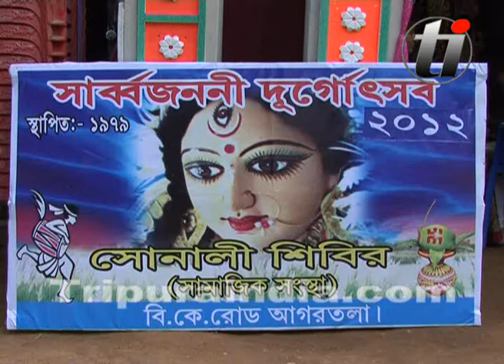SONALI SHIBIR : PUJA PARIKRAMA 2012